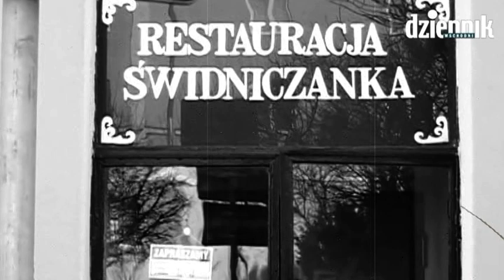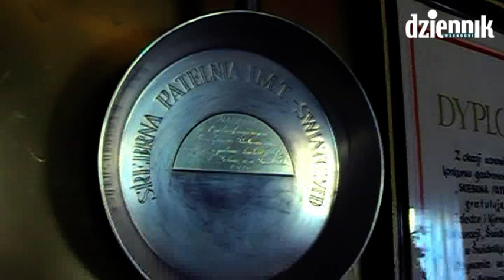SZKOŁA GOTOWANIA: Restauracja ŚWIDNICZANKA - 60 lat tradycji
realizacja: Marcin Mykietyn